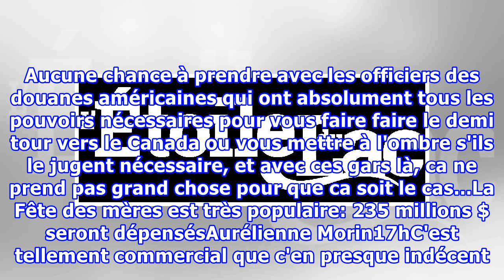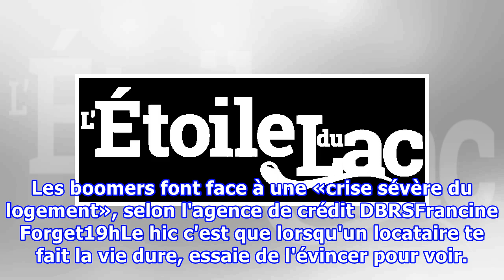Santé Canada rappelle des poussettes "Step n Go" à cause d'un risque de chute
Santé Canada rappelle près de 6000 poussettes "Step n Go" de marque Safety 1st. Les poussettes ont été fabriquées en Chine et distribuées par Dorel Juvenile Canada, une entreprise de Mississauga, en Ontario.-Advertisement- L'agence fédérale affirme que le système qui permet d'ouvrir la poussette en ...